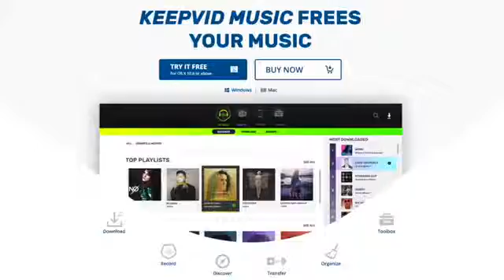OnePlus 3T The Trump Edition of OnePlus 3 😂😂😂360p